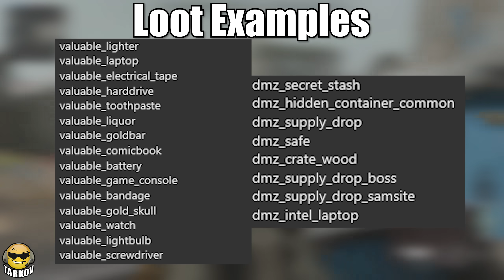Next Tarkov Patch, Wipe & Expectations/Plans Going Forward // Escape from Tarkov News & DMZ Leaks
Today were giving a situation report on Escape from Tarkov along with my expectations for it and how it's going to shape this channel going forward.

At the moment I think the only real expectation I can cling on to with Tarkov is a new years patch which has always been a wipe. Whether it happens before or after new years right now is in question but they usually find a way to do it in December and since that is now just a month away I don't expect there to be any content patches between now and then. Is it possible sure, but I don't expect it.